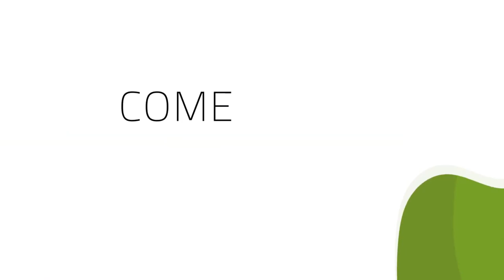La Regione istituisce le Comunità Energetiche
Interventi regionali di promozione dell’istituzione delle Comunità Energetiche da fonti rinnovabili. Questo il tema della conferenza stampa tenuta questa mattina a Pescara dall’assessore all’Ambiente Nicola Campitelli